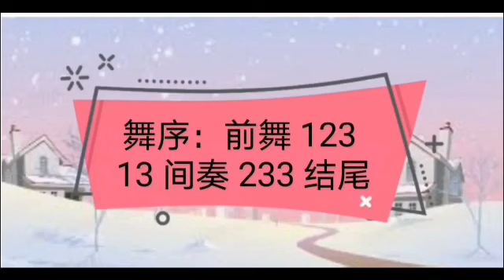飘雪 Can老师编舞 《Le' Bingo💃》